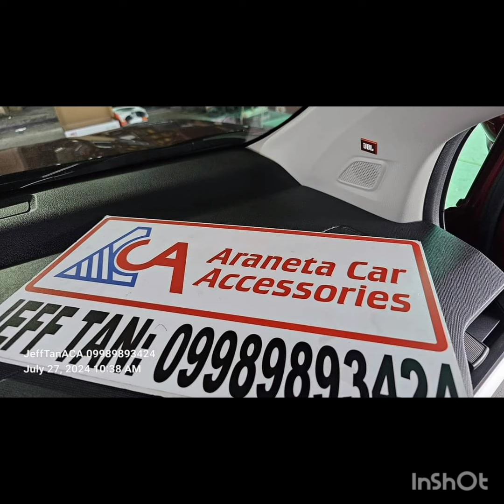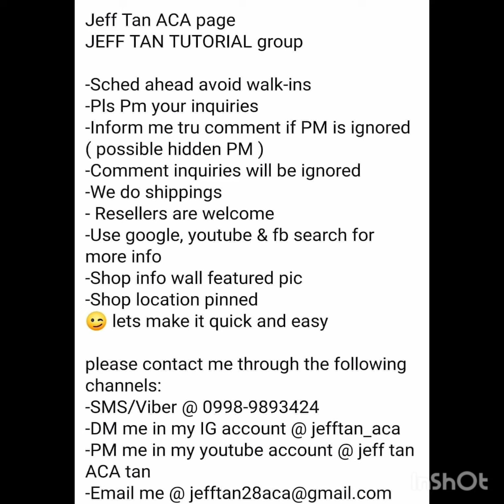Toyota Veloz JBL Speakers w/ Acoustipad damping & Kinetic underseat sub by ACA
Toyota Veloz
- JBL Stage seps
- JBL Stage coax
- Kinetic underseat sub
- Kinetic wires
- Acoustipad damping
Kinetic Audio Philippines
Infinity Car Audio Installers Phil.